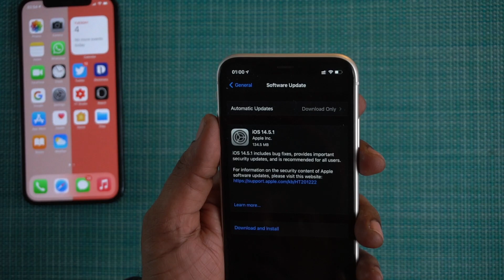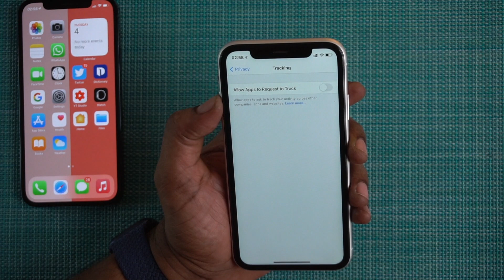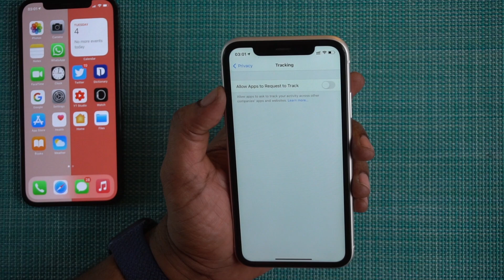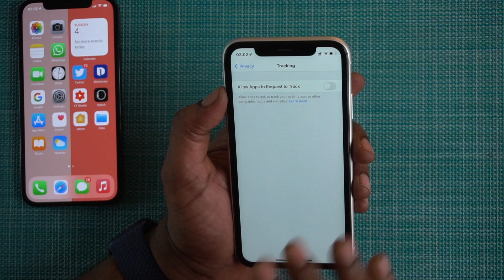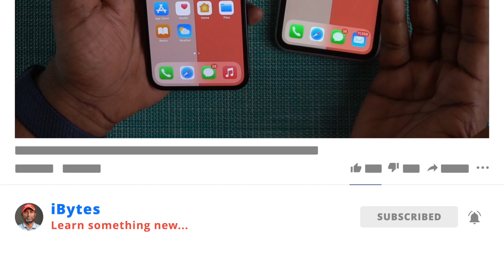iOS 14.5.1 Released Must Install Security Update | iPadOS 14.5.1 | Telugu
This update fixes an issue with App Tracking Transparency where some users who previously disabled Allow Apps to Request to Track in Settings may not receive prompts from apps after re-enabling it. This update also provides important security updates and is recommended for all users.
Also fixes webkit issue
Available for: iPhone 6s and later, iPad Pro (all models), iPad Air 2 and later, iPad 5th generation and later, iPad mini 4 and later, and iPod touch (7th generation)
AirTag is a trademark of Apple Inc.

3.How to find number of battery charge cycles on iPhone |Telugu | Apple Bytes-13 | Charge cycle count
4. What is Optimized Battery Charging on iPhone? Right way of charging iPhone? Apple Bytes-15 | Telugu
5. Top 10 iPhone Battery Saving Tips in Telugu | iOS 13 Features | iPhone Battery  issues|Apple Bytes-1